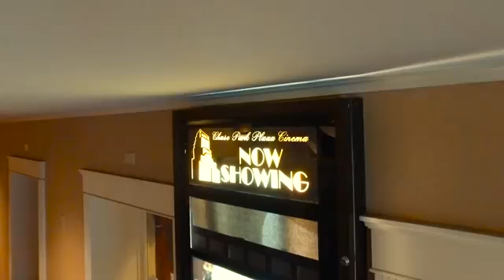Corporate Marketing Communications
Corporate Video Production Is In Our Genes
Our St Louis video production company is passionate about corporate video production.  Our senior production staff came from corporate America.  It’s not just something we do but it’s embedded in our video genes.  We love to communicate, to collaborate with our clients to identify strategic video production options for their digital marketing campaigns and make their marketing videos stand out.  Our goal is to work with you to develop the perfect video, that has a compelling message, and meets your strategic objects whether that’s brand awareness, showcasing a customer testimonial, or creating videos for your website or social media. We are strategic digital marketers passionate about communication and corporate video production.  Our production team is committed to leveraging digital media to tell your story. Our St Louis crews are experienced in producing a wide range of corporate video content from marketing videos, to promotional videos, capturing video at corporate events and conferences, and producing testimonials and cinematic brand videos.
Mike Haller
St Louis Video Producer
St Louis, Missouri, USA | Video Production